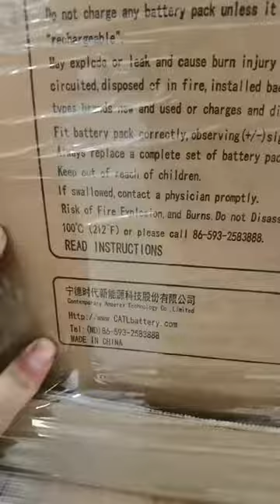CATL lifepo4 cell shipment video from EEL BATTERY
All the cells are grade A cells directly supplied from CATL. Our factory uses most of them by itself, and the rest can be supplied to DIY Solar Power enthusiasts.